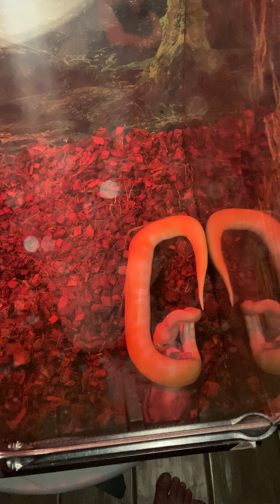Ball Python 🐍VS rat 🐀